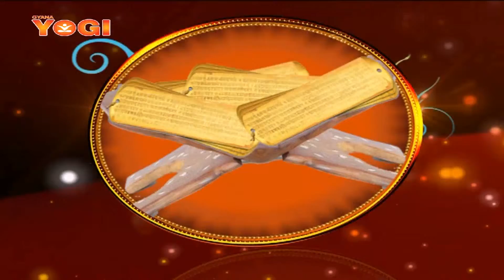Hindutvam-Sasthreyatha by Sri Aravinda Rao-Episode-31-Part-3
Former DGP of combined Andhra Pradesh,  Sri Aravinda Rao  authored invaluable works on Vedanta. He renders his views on hindutam in scientific way